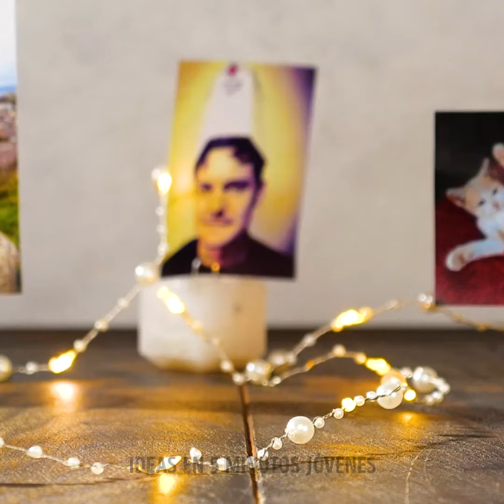Trucos increíbles con la pistola de pegamento que nunca habías pensado